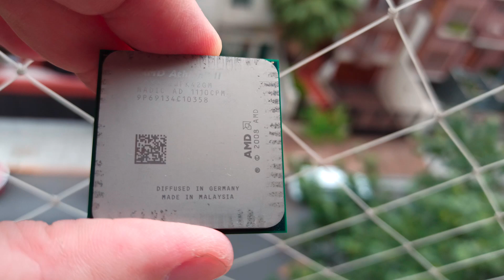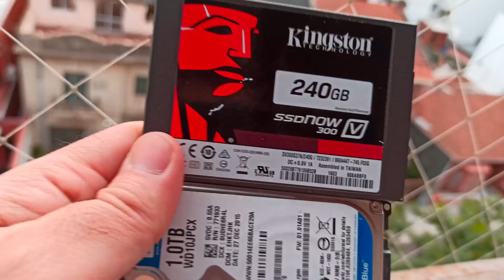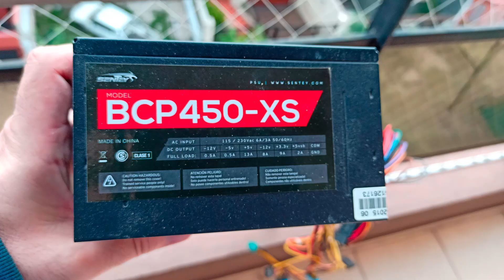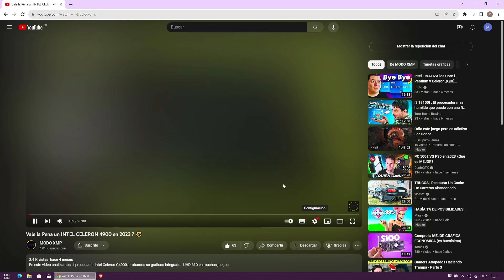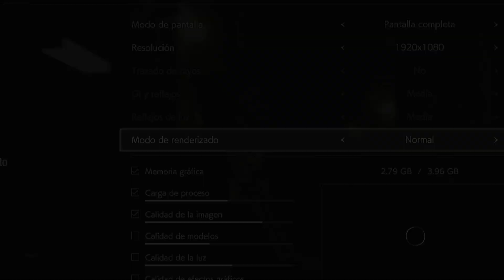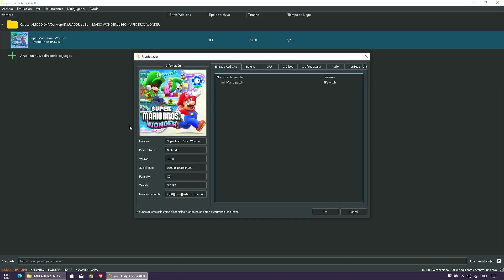✅ Pc Basura a Gamer ✅ ATHLON II X4 640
En este video muestro como se puede potenciar y mejorar un Procesador viejo como un Athlon ii x4 de 4 nucleos y 4 hilos del año 2009.

 PC  】
🔹️ Procesador: AMD ATHLON II X4 640
🔹️ Placa Madre: ASROCK N68S
🔹️ Cooler:  STOCK DEL PROCESADOR
🔹️ Placa Grafica:  AMD RX 6400
🔹️ RAM: PNY DDR2 ( 4GB x 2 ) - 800 Mhz
🔹️ Almacenamiento: SSD 240 GB KINGSTONE  , HDD 1TB WD
🔹️ Fuente:  SENTEY BCP450-XS
🔹️ MSI Afterburner + RivaTuner
🔹️ Teclado Mecanico: Marvo Scorpion RGB KG950
🔹️ Mouse: HYPERX PULSEFIRE RAID
🔹️ Sistema Operativo: Windows 10 MINIOS
🔹️ Microfono: Razer Seiren Mini